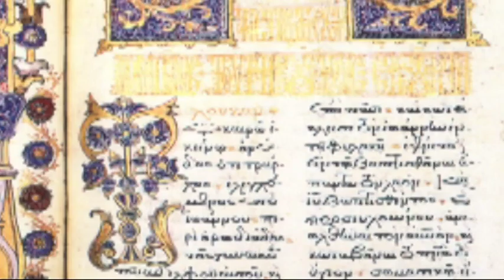ΛΥΧΝΟΣ TV- ΤΟ ΕΥΑΓΓΕΛΙΟΝ ΤΗΣ ΚΥΡΙΑΚΗΣ ΙΔ' ΛΟΥΚΑ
ΜΕ ΤΟΝ ΣΕΒΑΣΜΙΩΤΑΤΟ ΜΗΤΡΟΠΟΛΙΤΗ ΠΑΤΡΩΝ κ.κ. ΧΡΥΣΟΣΤΟΜΟ